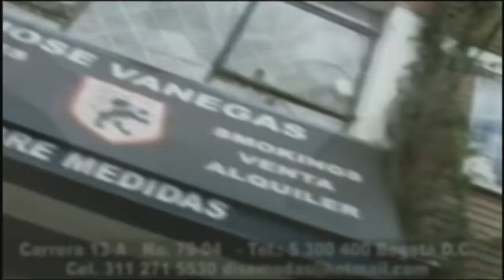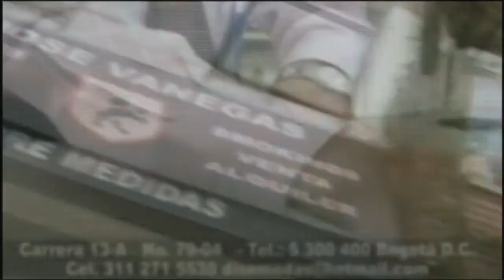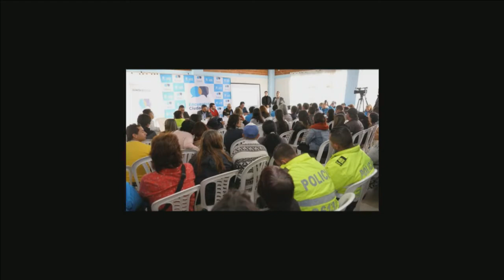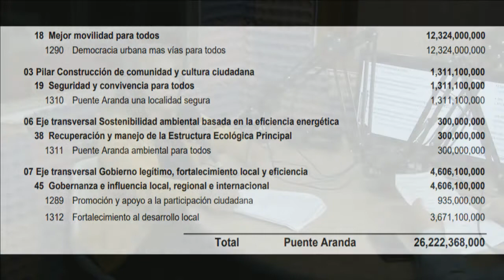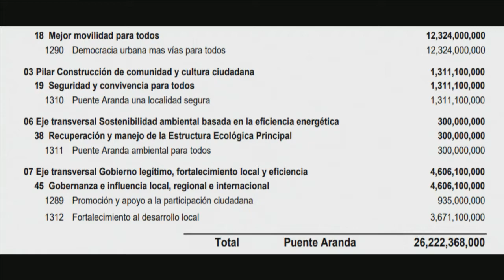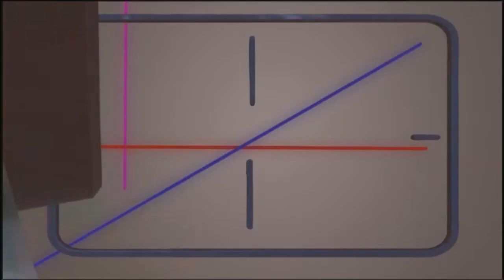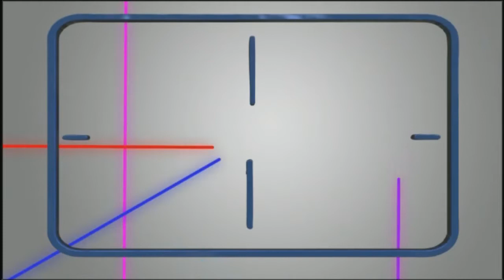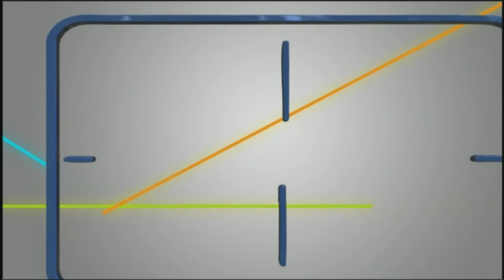Debates Santel 02 Noviembre